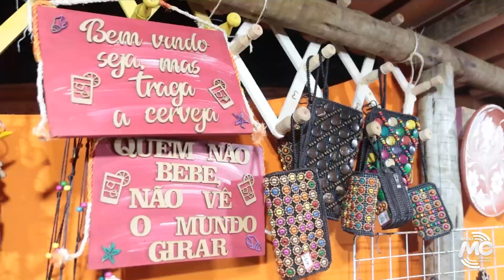MELHORES MOMENTOS DOS 3 DIAS DO 2° FESTIVAL GASTRONÔMICO DE ITUBERÁ- BA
Pela Rádio Mc você pode acompanhar os melhores momentos dos 3 dias da segunda edição do Festival Gastronômico, que aconteceu na cidade de Ituberá - Ba